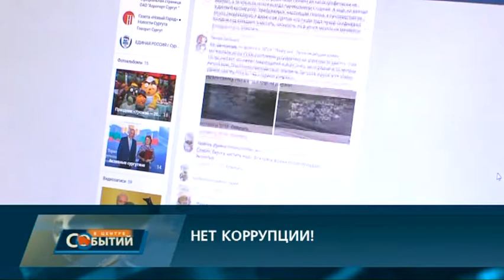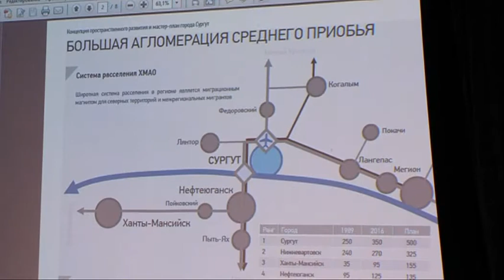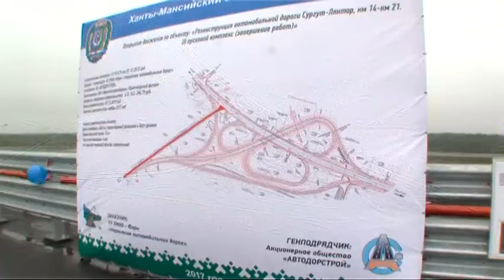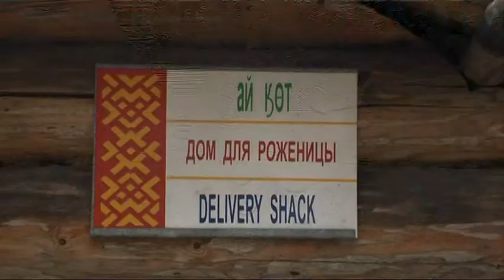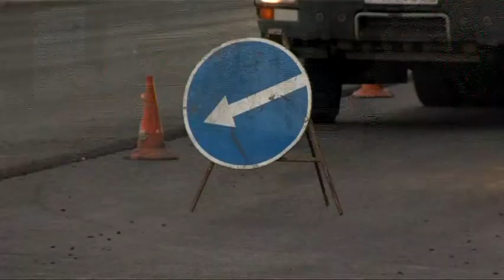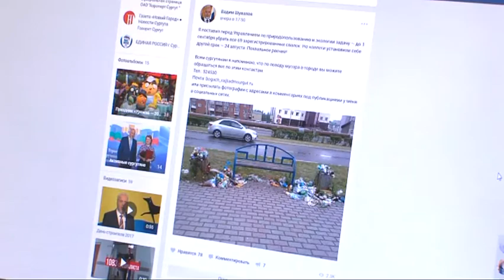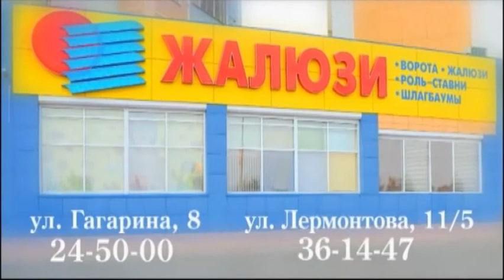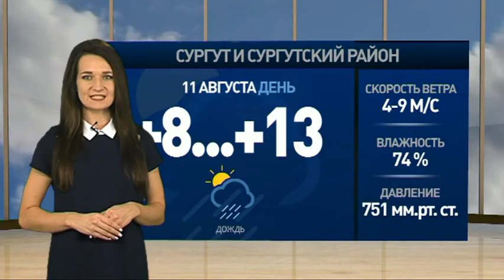В центре событий. 10.08.17. 16+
В студии Снежана Журавлева. Смотрите сегодня в выпуске:

Сегодня в Сургуте состоялось несколько крупных событий в рамках Дня строителя. Участие в них принимала глава региона Наталья Комарова.

Нет коррупции. Глава Сургута Вадим Шувалов на своей странице «ВКонтакте» рассказал о попытке дач взятки чиновнику админстрации города.

Этно-лето. В Лянторе для юных югорчан организовали необычный лагерь с дневным пребыванием.